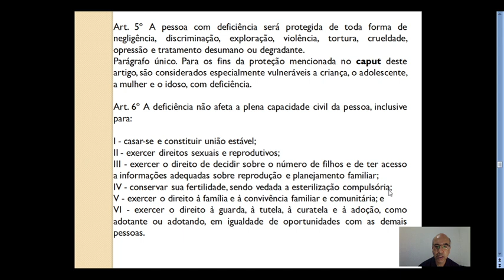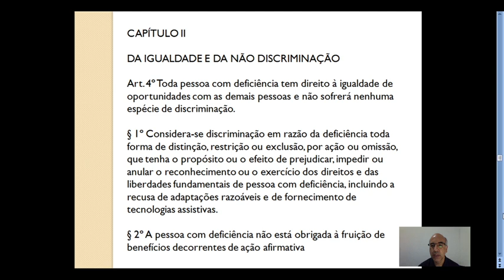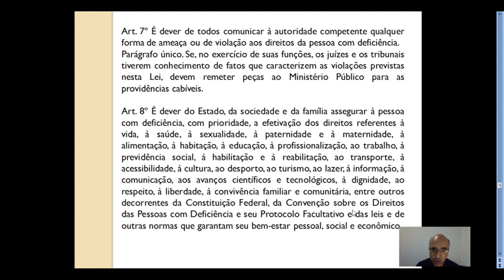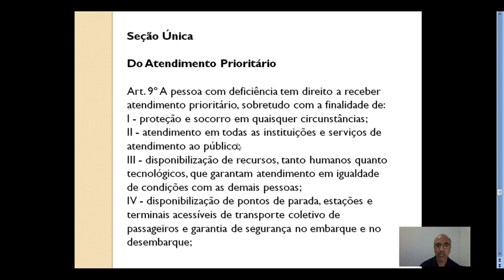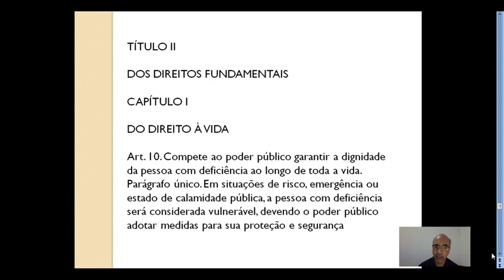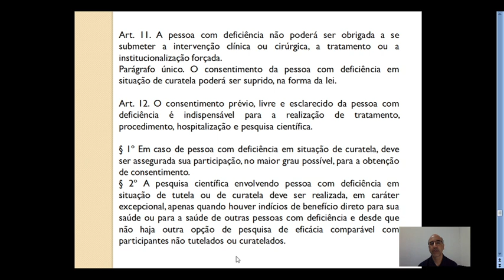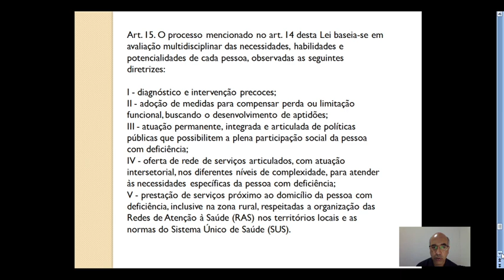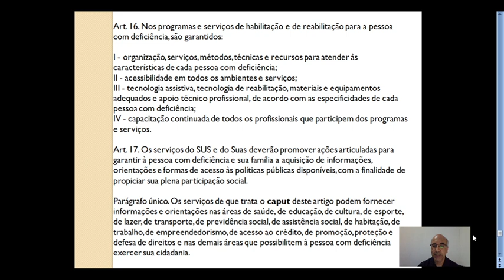Estatuto da Pessoa com Deficiência - Lei 13.146/2005 -Parte 2.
Estatuto da Pessoa com Deficiência. Banca Vunesp.